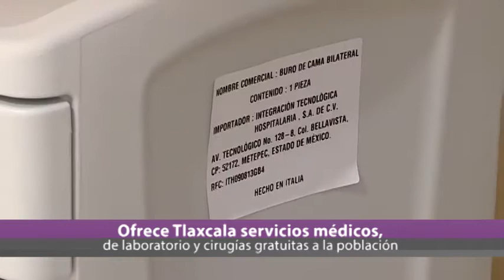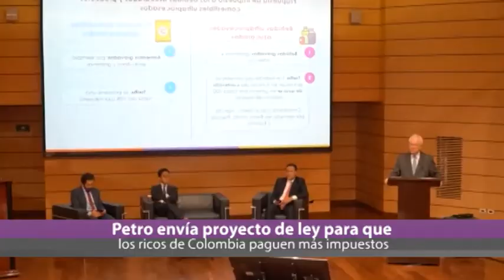Ahora Noticias Express 16:00 horas, martes 9 de agosto de 2022.